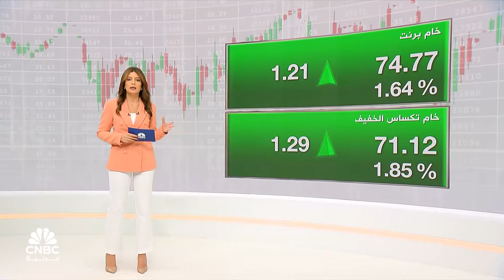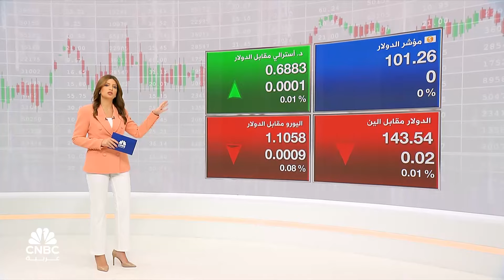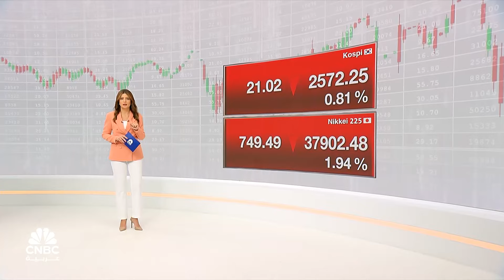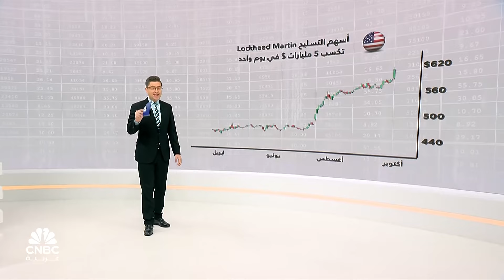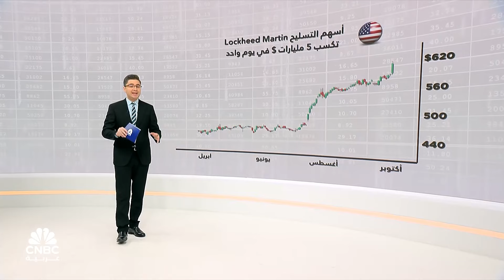كيف ستؤثر الضربة الصاروخية الإيرانية على الأسواق الخليجية والعالمية وسط توترات الشرق الأوسط؟